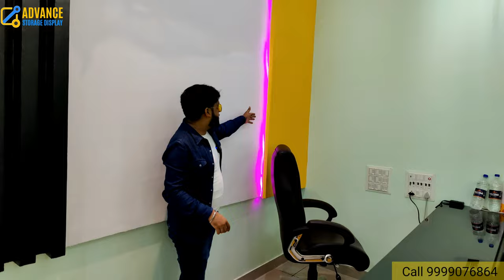20 X 40 Supermarket Design in Phalodi Rajasthan || Advance Rack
00:34 20 x 40 kirana shop design in phalodi Rajasthan. The sameer mall
00:44 how to design supermarket counter
00:32 ceiling design in a kirana shop

kirana shop design
supermarket design
mall k rack kha milenge